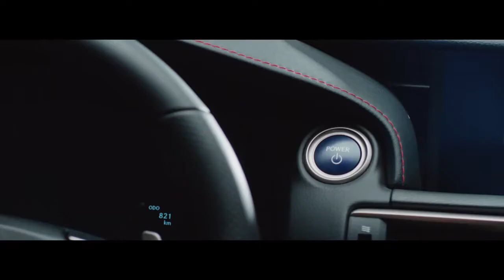Lexus RC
Lexus hakkında daha detaylı bilgi almak için web sitemizi ziyaret edebilirsiniz.